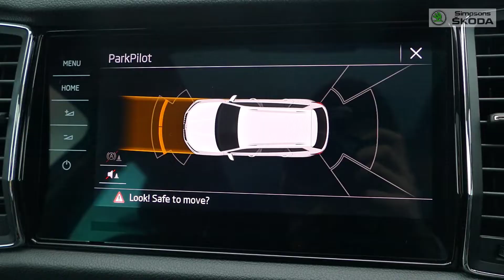NOW SOLD Kodiaq Edition 2.0 TDI 150PS DSG Automatic (7 Seats) for sale at Simpsons SKODA Preston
NOW SOLD PANORAMIC GLASS ROOF, ADAPTIVE CRUISE CONTROL, FRONT SENSORS! Here we have a Kodiaq Edition (7 seats) 2.0 TDI 150PS DSG automatic, finished in Moon White Metallic. Direct from SKODA UK as an ex-management vehicle. Also offers blind spot monitoring, lane keeping assist, navigation & LED headlights.

Simpsons SKODA Preston, Riversway Motorpark, Admiral Way, Lancashire, PR2 2TY.